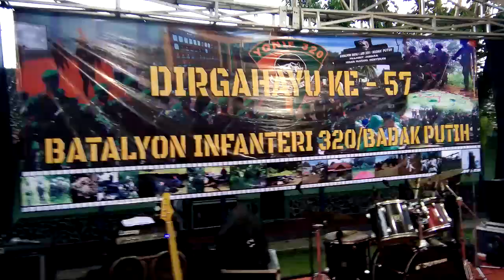Batalyon infanteri 320 BADAK PUTIH - Dirgahayu ke 57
Butuh EVENT ORGANIZER atau vendor?

Do you need event organizer or Event vendor?

▪Music concert
▪Gathering
▪Promotion
▪Exhibition
▪Wedding
▪Party
▪Meeting/Seminar
▪Event vendor & equipment
▪Show management

*Sound system
*Lighting
*Panggung/stage rigging
*Talent
*Etc